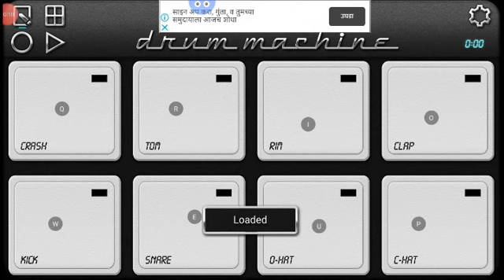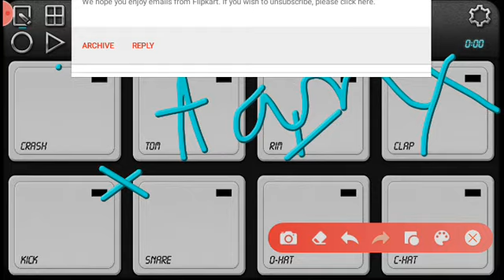mobile octopod patch in the Best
patch link